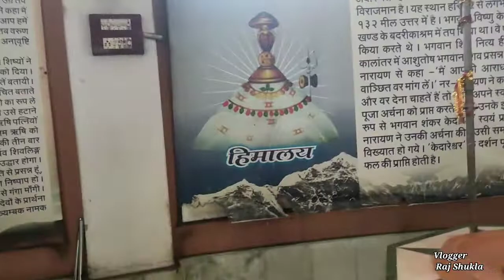माता पाताल भैरवी राजनांदगांव ।। Patal Bhairavi ।। Rajnandgaon ।। Vlogger Raj Shukla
Video Publised Date - 22/10/2020

पाताल भैरवी राजनादगांव जहा बसी है माता काली नीचे भूगर्भ में
दुर्ग से यह स्थान 30 की मी पर है

तो चलिए दर्शन करते है माता के

Aap Hame Follow kare -